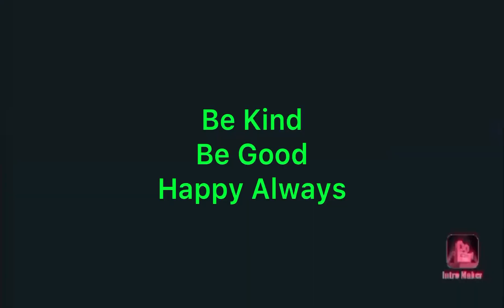10k “ Let’s go walk while there’s a Sun